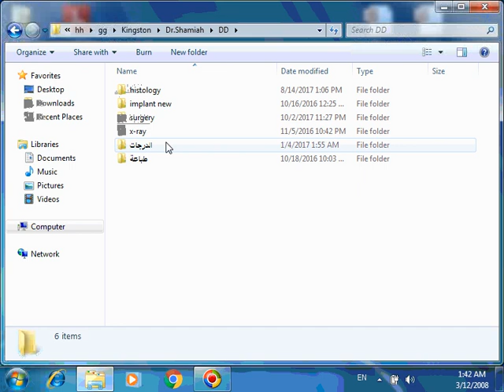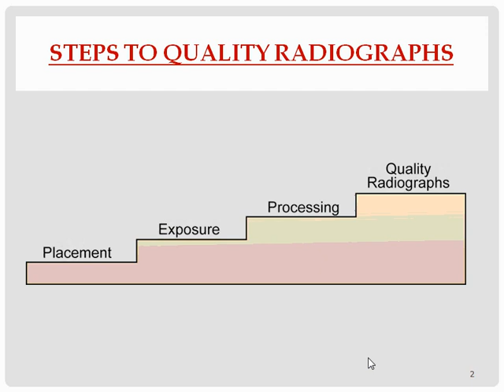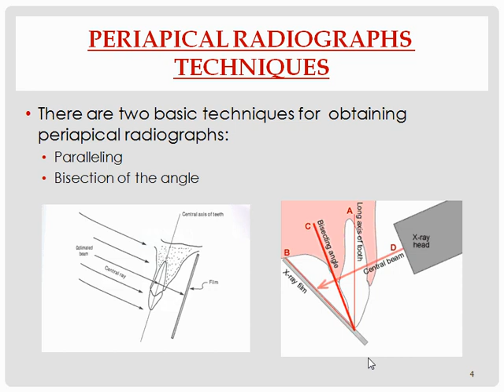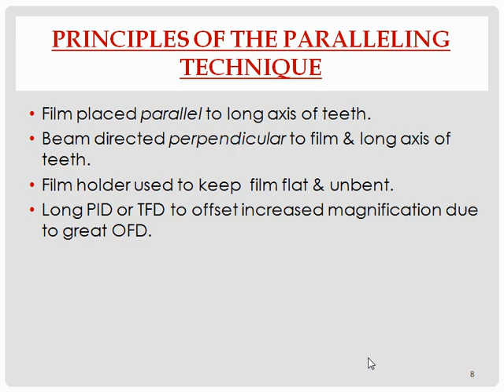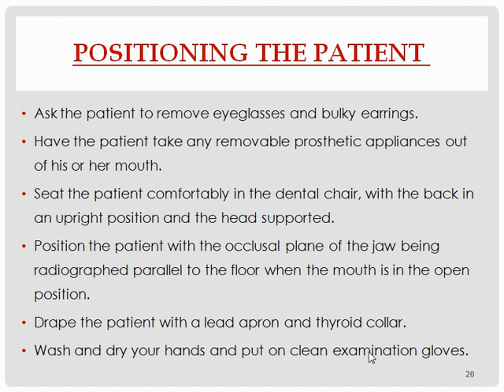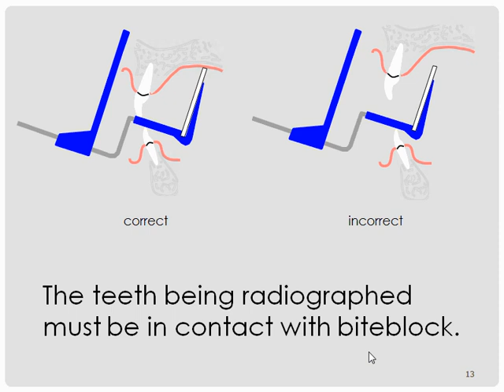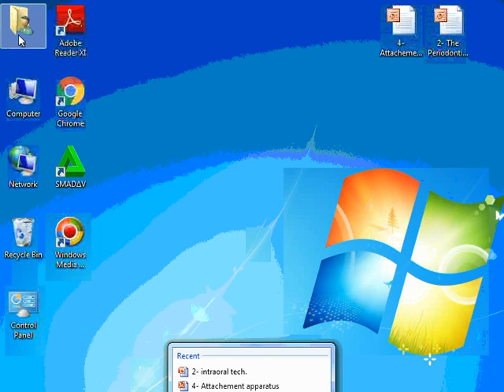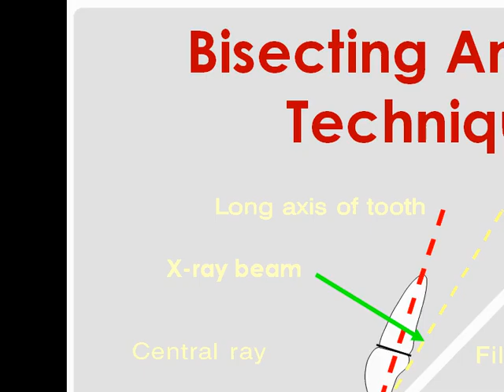Oral Radiology - 2nd Lect. شعبة الشباب